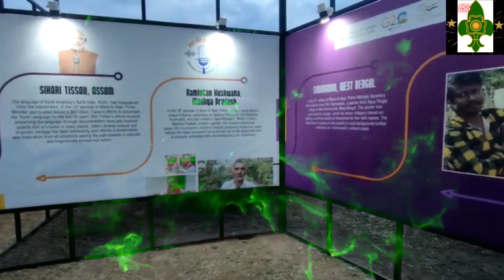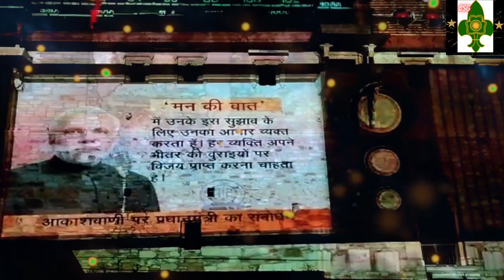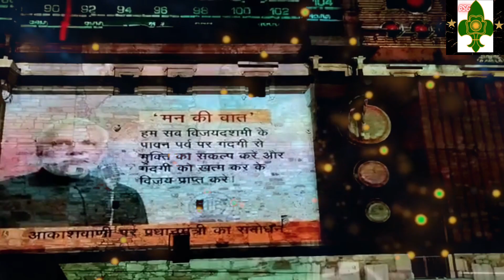episode of Prime Minister's Mann Ki Baat was organized at Chittorgarh Fort through light.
The 100th episode of Prime Minister's Mann Ki Baat was organized through a light and sound show at Kumbha Mahal in Chittorgarh Fort.

वैश्विक धरोहर